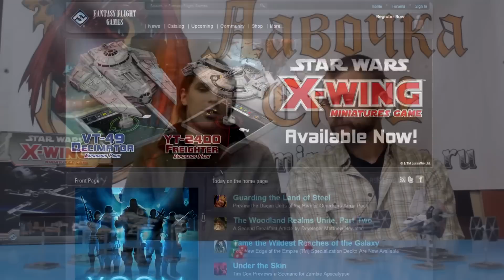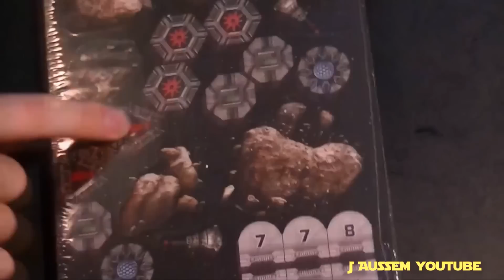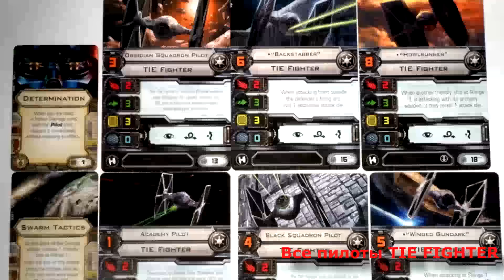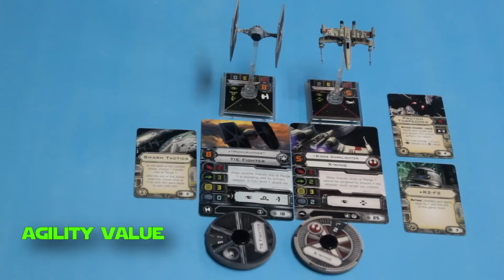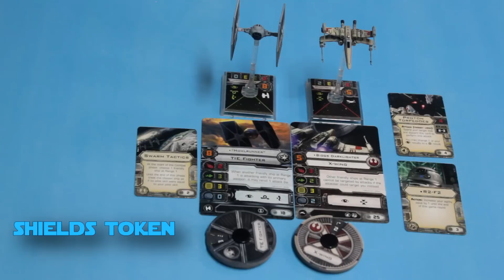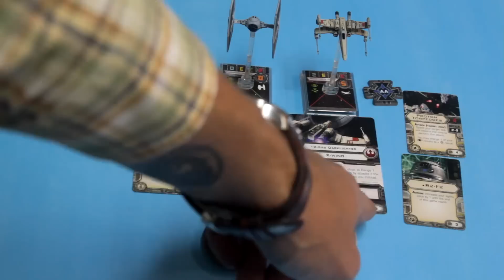FFH Обзор: Star Wars X-WING Часть 1